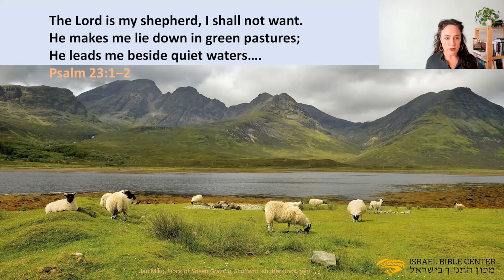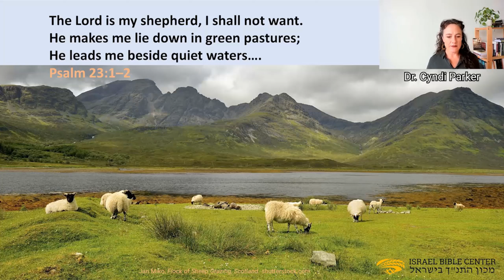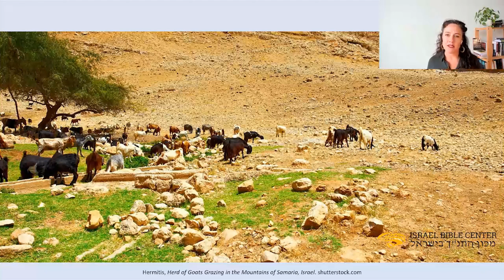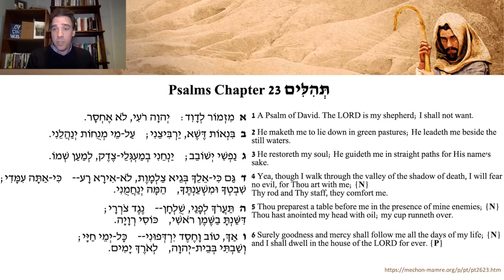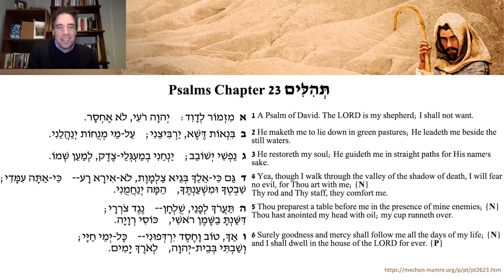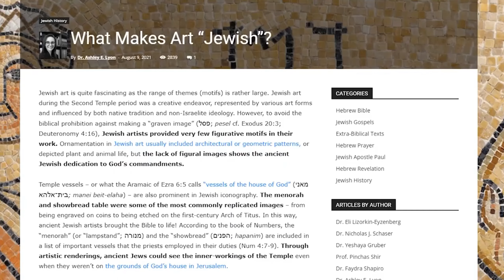The Hebrew Treasures of Psalm 23 — Do we really know it?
🎓 Psalm 23 is one of the most beloved and best known texts in the entire Bible. Yet any translation will offer but a poor imitation of the amazing imagery and deep meaning of the original. What hidden Hebrew treasures lie underneath the surface waiting to be discovered?

🧐 Come learn about connections to the Land of Israel, central ideas of the ancient world, and the everyday realities of struggle and protection that speak to people in every age!